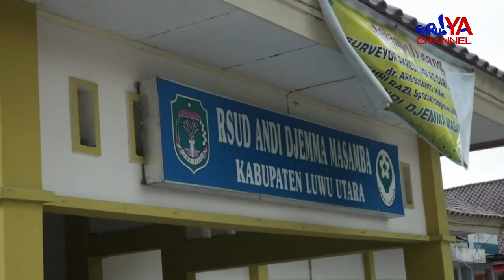SEORANG IBU TERPAKSA DITANDU SELAMA 8 JAM KE RS, AKSES JALAN RUSAK & MINIMNYA FASILITAS KESEHATAN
Salah seorang Warga desa Malimongan Kecamatan Seko Kabupaten Luwu Utara terpaksa harus dievakuasi menggunakan tandu ke rumah sakit lantaran akses jalan yang sulit dilalui oleh kendaraan baik roda dua maupun roda empat.